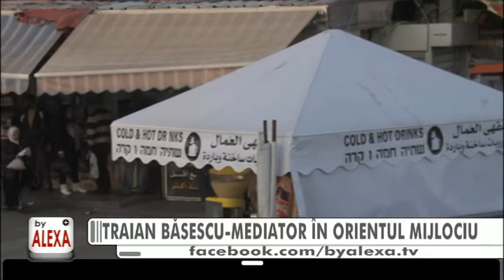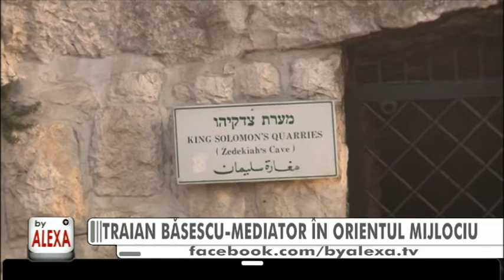alexa 23 01 2014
Traian Basescu - mediator in Orientul Mijlociu, cu Andi Laslau